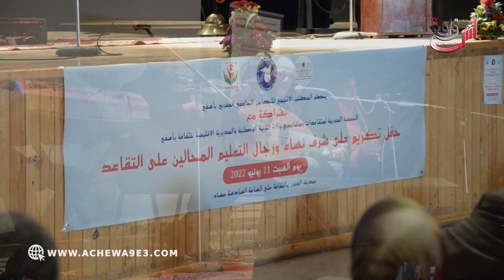عامل إقليم آسفي يترأس حفل تكريم على شرف رجال و نساء التعليم المحالين على التقاعد